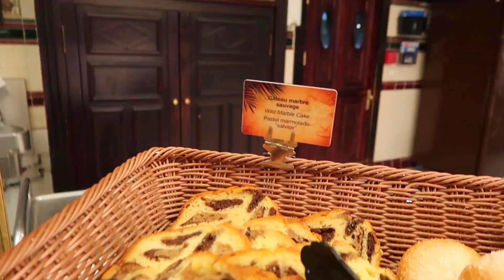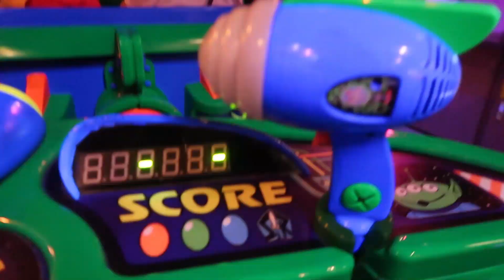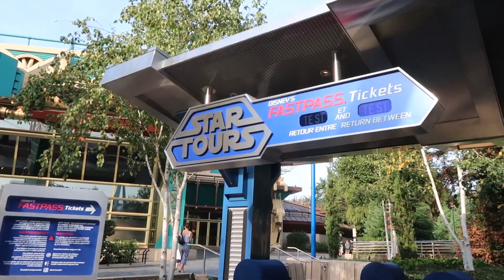Disneyland Paris Vlog - Plaza Gardens Breakfast with Characters and Buzz Lightyear Laser Blast!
Welcome to our Disneyland Paris vlogs! This is day 2 of our trip to Disneyland Paris, and we started with an amazing breakfast at the Plaza Gardens where we met Mickey, Goofy, Minnie, Eeyore, Tigger and RABBIT (super rare character spot!)

We also had time to get into our Disney bounds as Zurg and Buzz lightyear. Which also meant we had to BATTLE it out on Buzz Lightyear's Laser Blast!

Looking back at these videos now, we truly appreciate how amazing Disneyland Paris is. It's a great atmosphere, there are parades on all the time, and the rides are out of this world! If you are considering going to Disneyland Paris - DO IT! We are super glad we did :)

Lucy was also with us on this trip! Here's a link to her Instagram:

Hello and welcome to... the Adam and Bethan show! *clap, clap, clap*

Here we upload vlogs of our adventures, silly games we invent and our weekly podcast. We like to talk about Disney, games and weird and wonderful things we find on the internet.

We also run an online shop where we make cards, pins, badges and clothing for your weird companions!